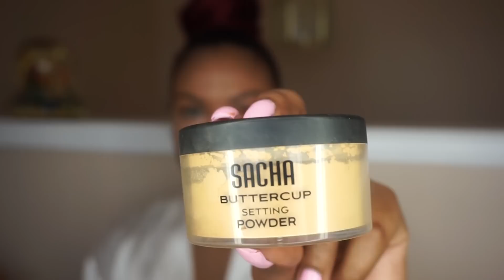Silver Glitter Winged EyeLiner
I decided to do this quick fun glitter makeup look for you ladies with a pop a colour. let me know if i slayed or nah 🤔😍 and don't forget to let me know in the comments what looks you guys would like to see in my next videos to come.

⬇️⬇️ Products used ⬇️⬇️✨✨

                       🎀Face 🎀
NYX BORN TO GLOW ILLUMINATING PRIMER
LA GIRL PRO CONCEALER
MAC PRO LONG WEAR CONCEALER [ NW35]
MAC MAC PRO LONG WEAR FOUNDATION [NC45]
MAC STUDIO SCULPT DEFINING BRONZING POWDER [ DELPHIC ]
ANASTASIA GLOW KIT [ SUNBUST & BUBBLY]
  💕EYES💕
MAC PAINT POT [ PAINTERLY ]
BH COSMETICS EYESHADOW PALETTE
NYX GLITTER
 👄LIPS 👄
PURPLE LIP LINER FROM I DONT KNOW WHERE.
LA GIRL MATTE FLAT FINISH PIGMENT GLOSS [ DREAMY ]
MAC LIPSTICK [ RUBY WOO]

SnapChat 👻- @kaayladee

where i got my contact lenses ?